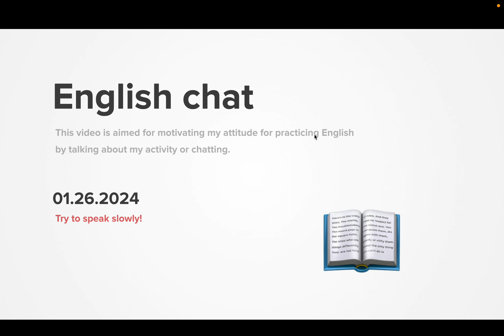Diary 2024-01-26, part 1680